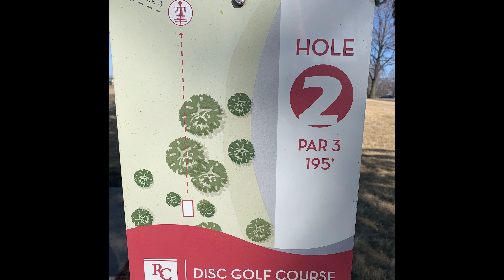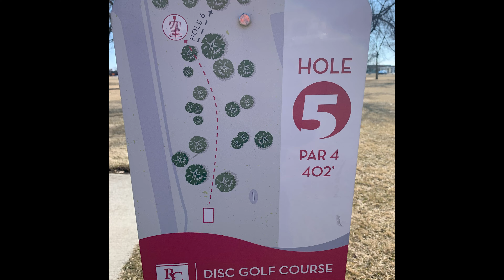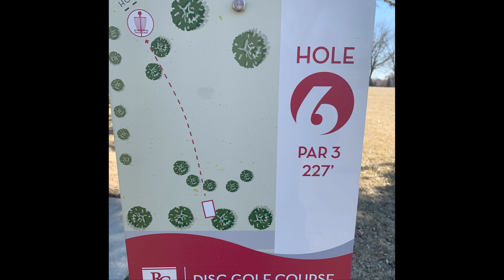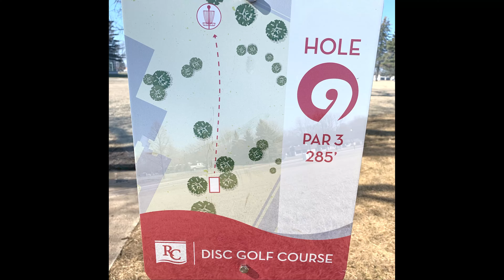Ridge Water Disc Golf Hutchinson MN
Ridge Water Disc Golf Course at Hutchinson MN is a 9 hole disc golf course.  More info on this could be found

While shooting this video it was very windy hence all the movements with the drone.  This was also taken early March.  Now the grass is greener and trees are starting to get there leaves, so I am looking to do some more courses.  I am located in Minnesota so if you know of a course that you think will be neat to have a video like this just drop a comment bellow.  If your out of state and want something done message me and maybe we can work something out.